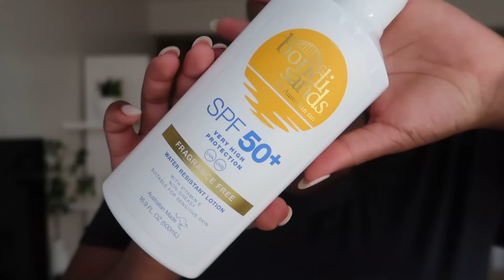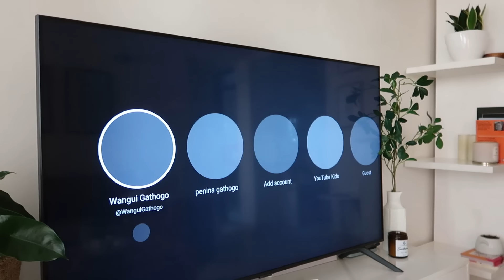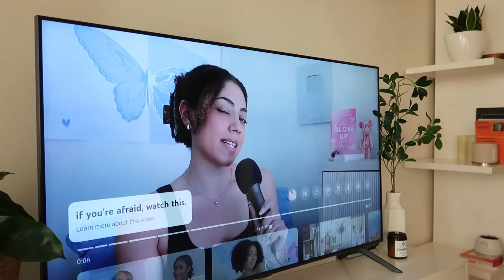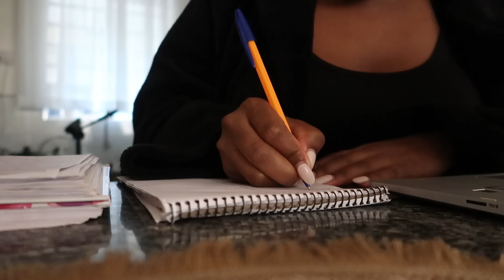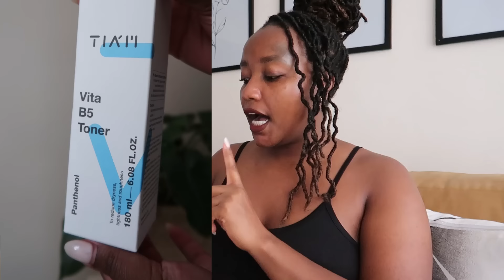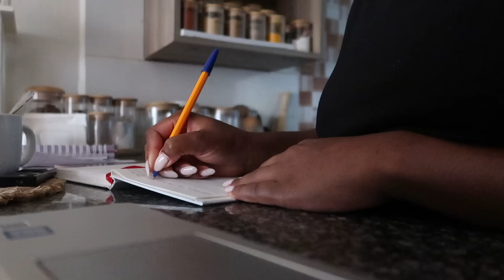PRODUCTIVE VLOG | Doing it All | Organizing | Huge Skincare Haul | Cook with Me | Wangui Gathogo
Hey bun, welcome to today's vlog!

Lots of good vibes, work motivation, organizing, hauls, cooking, etc! Also, we are sitting in discomfort; that's how we will grow!

Duvet: Stella: 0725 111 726

FILMING and EDITING MATERIALS:
64inch tripod